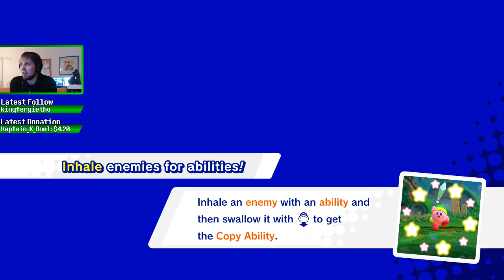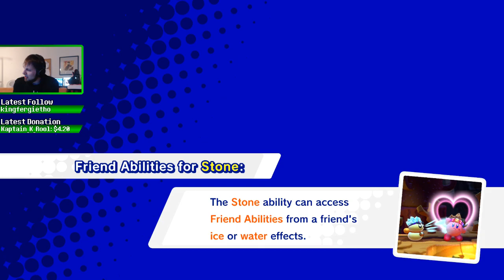Kirby: Star Allies Demo (Full Playthrough) [THIS GAME IS FUN!]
Trying out the new Kirby game on the Nintendo Switch!